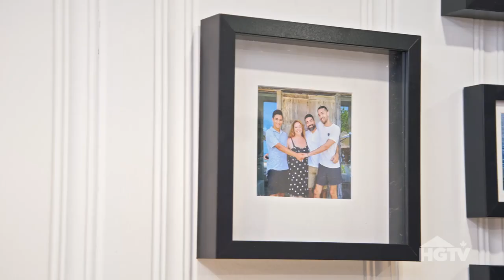Family Home Overhaul | Abd and Ruba's Home Overhaul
Syrian refugees Abd and Ruba had their home overhauled by Tiffany Pratt and Sebastian Clovis. Tiffany shows the reimagined coastal-modern design that perfectly fits these new Canadians.

About Family Home Overhaul: Join HGTV Canada in its quest to pay it forward in a heartwarming, emotional new series, Family Home Overhaul. In each episode, host Cheryl Hickey (ET Canada), introduces a family that has been nominated by their community for always giving back despite any hardships they personally encounter. Together with Cheryl, 14 of HGTV Canada’s top contractors and designers pair up to meet the family, tour their property and learn exactly what is needed to transform this family’s life in their home. They’ll tackle each project with the homeowners in mind, getting down to the studs and uncovering any issues that could threaten the family’s future. With the help of friends and neighbours, these renovations are perfectly customized to reflect each family’s unique needs. When the family returns, they celebrate their stunning newly renovated home surrounded by the community and reno team that made it happen.

Family Home Overhaul and all your favourite HGTV Canada shows can be streamed through STACKTV with Amazon Prime Video Channels, or with the new Global TV app, live and on-demand when you sign-in with your cable subscription. HGTV Canada is available through all major TV service providers.

HGTV Canada YouTube Channel Follow HGTV Canada on Twitter Like HGTV Canada on Facebook Follow HGTV Canada on Pinterest